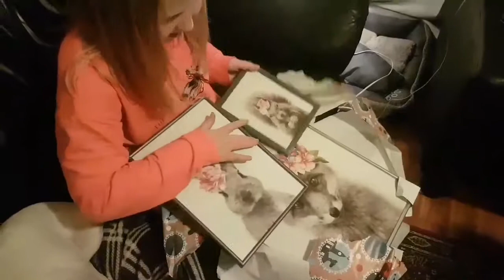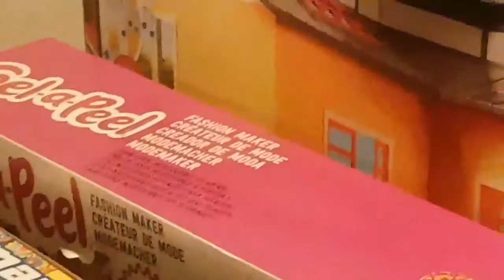Sinterklaasavond 5 december!